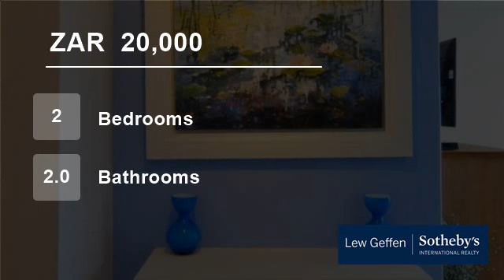2 Bedroom Flat For Rent in Bantry Bay, Cape Town, Western Cape, South Africa for ZAR 20,000 per m...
Spacious two bedroom, two bathroom apartment with open plan living area leading out onto open balcony. Fully fitted and equipped kitchen with breakfast nook. American shutters throughout, with sea views all around. Walking distance to shops, restaurants and beach. A secure underground parking bay completes the package. Regret...